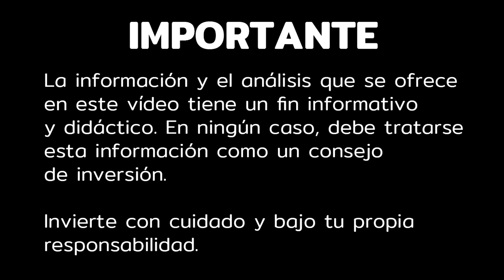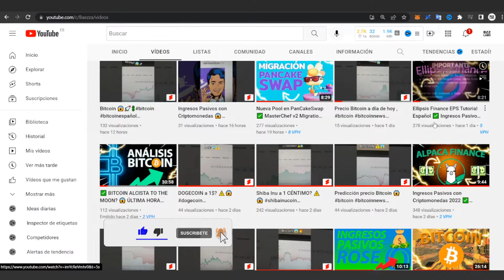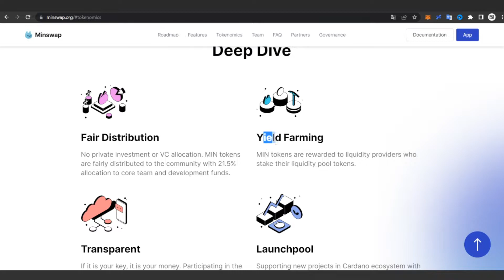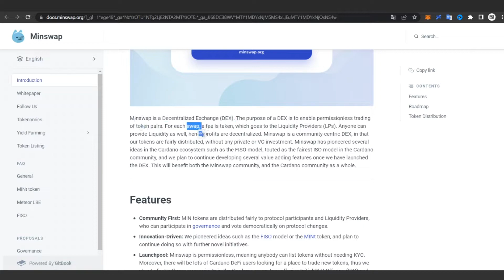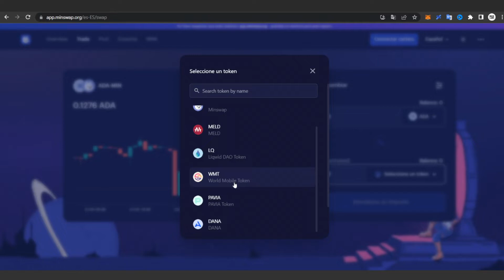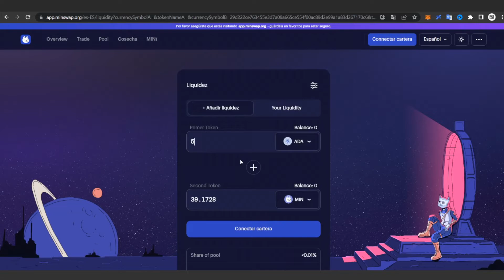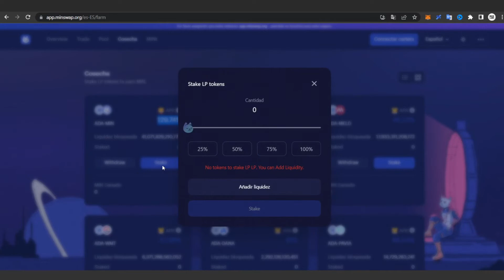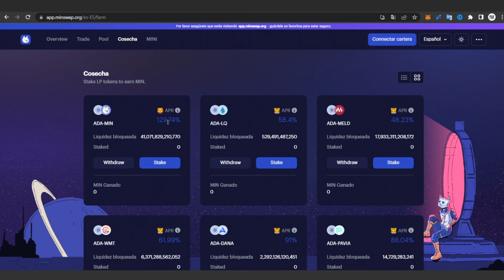MinSwap Español Tutorial ✅ Mejor DEX para CARDANO (ADA) 🏆 Ingresos Pasivos en ADA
✔️ MinSwap Tutorial Español DEX Cardano (ADA) Mejor DEX de Cardano ADA MIN SWAP tutorial paso a paso..

✅ Comprar Ledger Nano S donde guardo mis Criptos